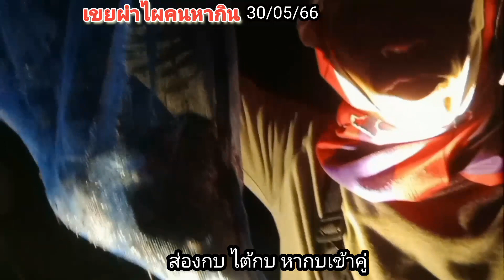กบร้อง อดใจไม่ไหว